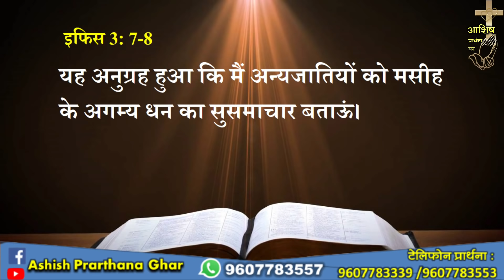सुसामाचार के द्वारा हमें परमेश्वर के अगम्य आशिष मिलते हैं.. Dr. Sebastian Martin.